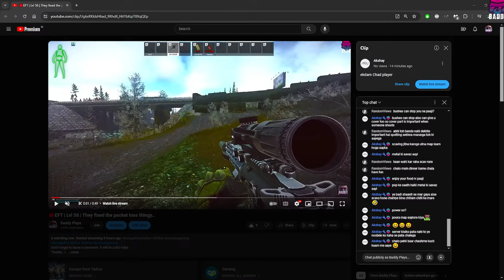🔴EFT | Lvl 56 | They fixed the packet loss thingy..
Thanks.🙏

💬 Chat Ethics:
- Be nice to my chat, we are like a small Family here and
  we accept new people with open heart.
- Be Respectful, do not harass others or use abusive/curse words.
- Don't Disrespect Moderators/Streamer.
- Don't advertise or do Self promotion without asking.
- Spamming anything will result in a timeout.
- Mods hold the right to Ban anyone who breaks these chat rules more than once.

► My PC Specs:

GPU: Zotac RTX 3070ti Amp HoloBlack 8GB
Processor: Ryzen 7 5800x3D upto 4.4ghz
Motherboard: Gigabyte X570 Gaming X
RAM: G.skill Trident Z RGB 16x2,  3600Mhz, 32GB
Case: ThermalTake View 71
Cooler: CoolerMaster masterLiquid 360MLB Argb
SSD: 500GB Sabrent pcie4 NVMe
PSU: 750w Cooler Master Semi Modular
Monitors:
(1) BENQ Mobius 27inch 165Hz
(2) LG UltraGear 24MP88HV 24inch 144hz
Mouse: Razer Viper
Mic: KREO Rec
Keyboard: Logitech G213
MousePad: HyperX Fury S Large
Headphones: HyperX Cloud Stinger
Gamepad: Logitech F710 Wireless
Webcam: Logitech HD PRO C920